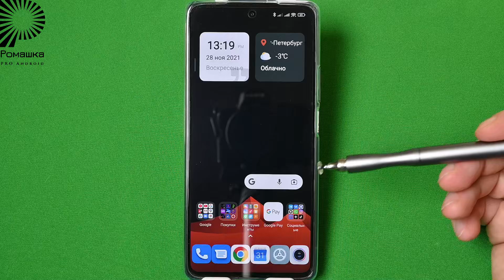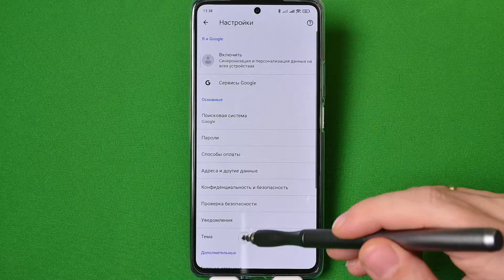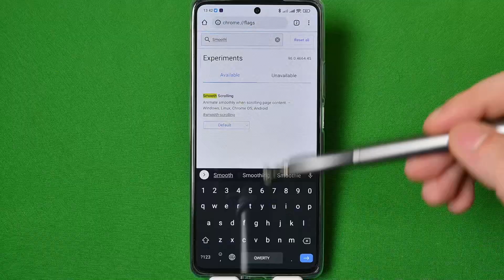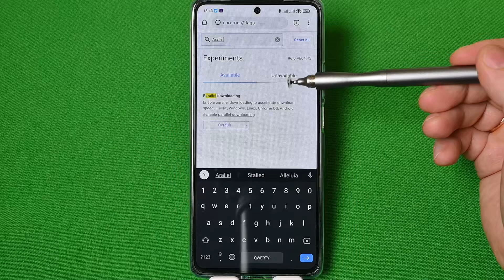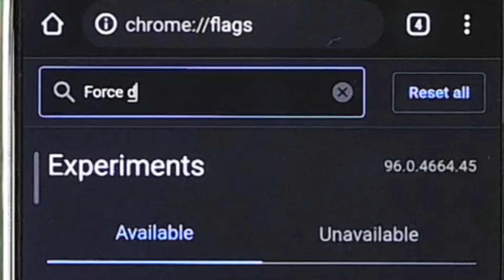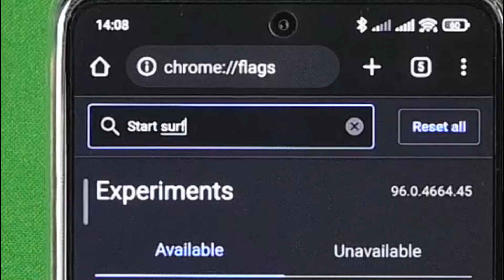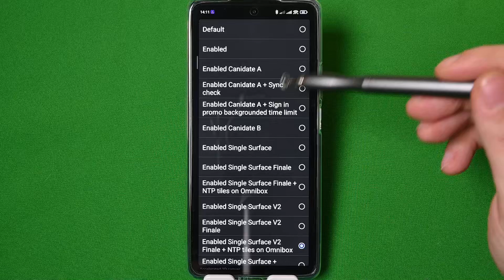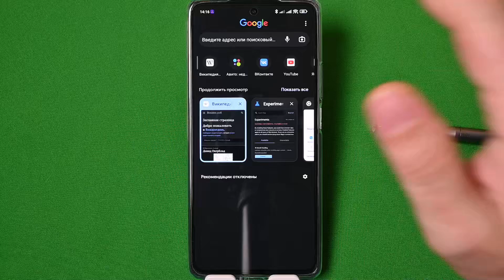Как первоначально настроить браузер для комфортного использования. Без лагов, тормозов и уведомлений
Универсальная ссылка для поддержки Первоначальная настройка браузера для более комфортного использования. Убираем всплывающие окна, плавная прокрутка, быстрое скачивание, флаги и т.д.

Мои Телеграм и YouTube канал с лучшими премиальными темами MIUI, наборами шрифтов, виджетов, и прочими ресурсами кастомизации.
Используемые флаги в видео:
Smooth Scrolling – плавная прокрутка
Parallel downloading – быстрое скачивание
Auto Dark Mode for Web Contents – темный режим везде
Adaptive button in top toolbar – крестик новой вкладки
Start Surface – настройка первоначальной страницы

Купить новейшие телефоны по низким ценам у проверенных продавцов:
0:00 – вступление
0:42 – лента рекомендаций
0:55 – убираем всплывавшие окна
01:38 – отключение сбора данных
01:57 – флаги
02:29 – плавная прокрутка
03:14 – быстрое скачивание
03:50 – темный режим везде
04:58 – реклама
05:14 – добавление крестика новой вкладки
05:48 – начальная страница
07:10 – ограничение запрещенного контента